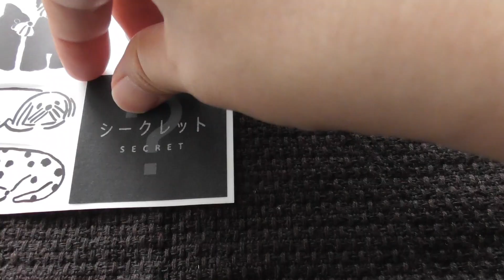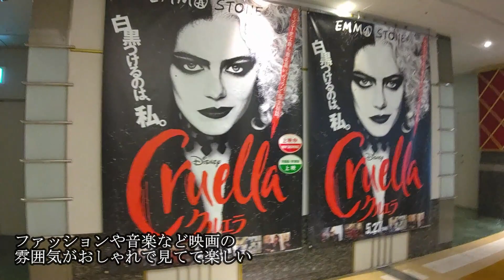【Ｖｌｏｇ】うちに来てちょうど１年のマルチーズ直近１週間の記録｜ユキの名前が決まった瞬間映像｜夏日で早朝散歩|映画「クルエラ」感想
マルチーズの成長記録Ｖｌｏｇを不定期で２０時に配信しております。ショート動画は１９時です。マルチーズ　ユキの成長過程と時々ディズニー、水彩色鉛筆など。
With this YUKI-CHANNEL, you can see a growth of YUKI.

犬種：マルチーズ (Maltese)
名前：ユキ (Yuki)
性別：女の子
誕生日：2020.4.8